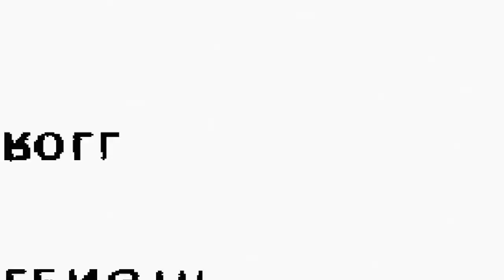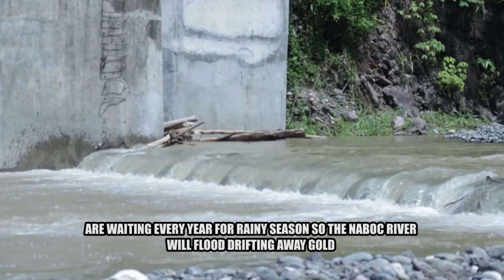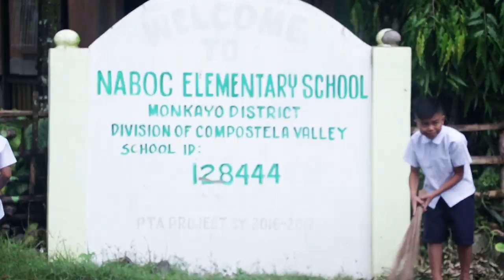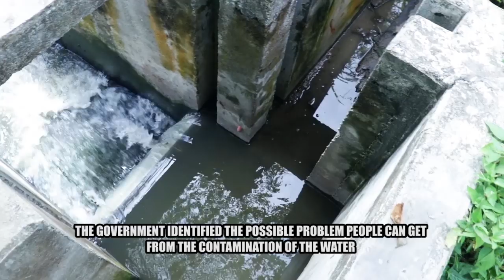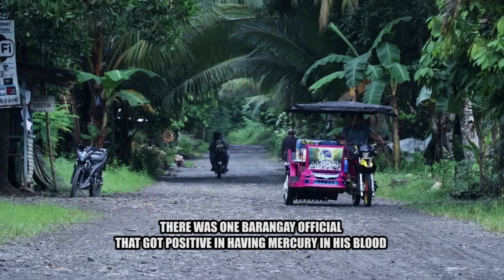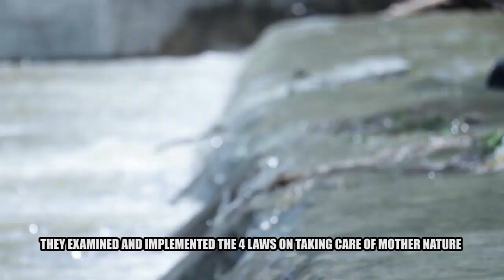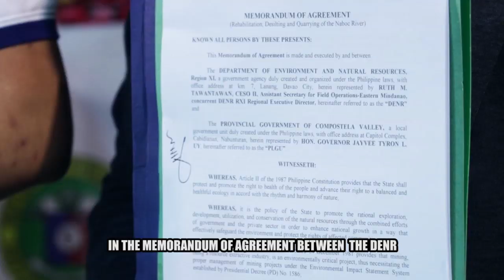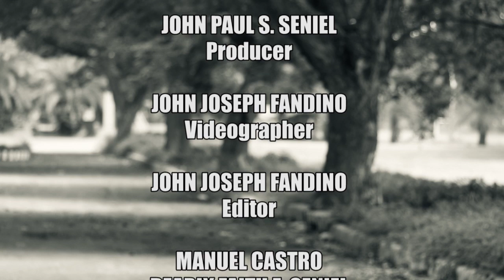RESTORASYON, NABOC SAPA (DAVAO DE ORO) | a john paul seniel documentary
For once, the attention of Diwalwal, Municipality of Monkayo and the entire province of Compostela Valley has been called for by no less than the president of the republic of the Philippines, Rodrigo Roa Duterte during his State of the Nation Address in the year 2018.

The president has expressed his dismay over the pollution and destruction of Naboc river and other rivers in the country for irresponsible mining on the mountains.